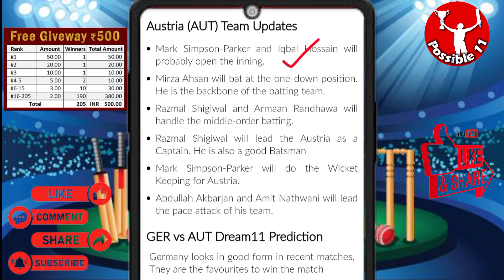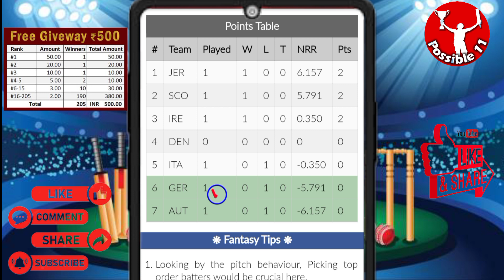GER vs AUT Dream11 Prediction🔥 | GER vs AUT Dream11 Team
03:00 PM IST
GER vs AUT D11 Team
GER vs AUT Dream11 prediction
GER vs AUT Dream11 team Prediction
GER vs AUT Dream11 analysis
GER vs AUT Dream11 ICC Men's T20 WC Europe Qualifiers
GER vs AUT Dream11
GER vs AUT Dream11 Team
GER vs AUT Dream11 team today
Germany vs Austria Dream11
Germany vs Austria
Dream11 Today Match Prediction
Austria vs Germany
Austria vs Germany Dream11
Austria vs Germany Dream11 team today
Austria vs Germany Dream11 today match
Austria vs Germany Dream11 team
Austria vs Germany
Austria vs Germany Dream11 prediction
Austria vs Germany Dream11 Team prediction
Austria vs Germany d11 team
Austria vs Germany Dream11team
Dream11 Today Match
Austria vs Germany playing 11 T20
Austria vs Germany playing today
Austria vs Germany T20 today match playing 11
Dream11 team of today match
Germany vs Austria Capitals Dream11
GER vs AUT Dream11 today match
GER vs AUT Dream11 today team
GER vs AUT Dream11 today Prediction
GER vs AUT Dream11 team of today match
GER vs AUT Dream11 team today match